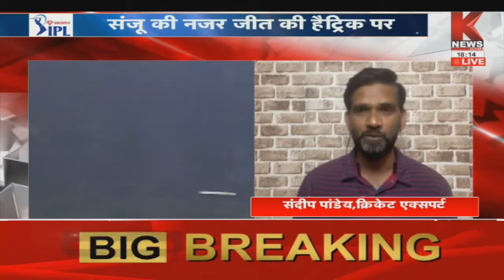IPL2022 : बैंगलोर के सामने राजस्थान की चुनौती || UPPER CUT || Knews